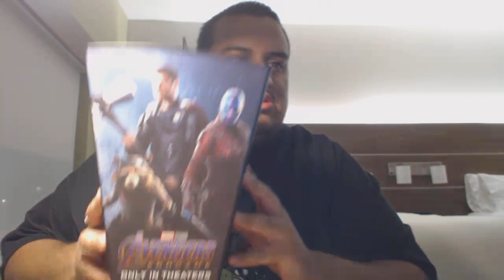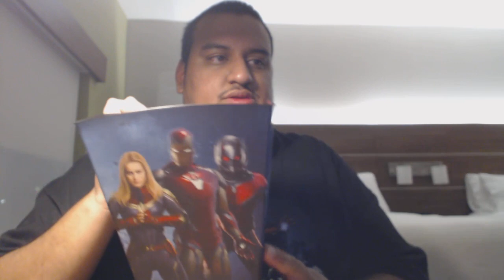Avengers Endgame FULL REVIEW!!! (An Epic Masterpiece)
Wow. so much to talk about! And yet I'm still speechless.

WARNING: SPOILERS IN THE COMMENTS!

So the first 6 minutes of my review is NON SPOILER!

After the 6 minute mark I dive into SPOILERS!

I have to say this has to be the most perfect epic & satisfying conclusion to the entire MCU. The 3rd act is beyond words.

Nothing will prepare you. I'M IN A GLASS CASE OF EMOTION!!!

Bravo to Stan Lee, Kevin Feige, the Russo Bros & the whole Avengers cast for giving us such an amazing finale.